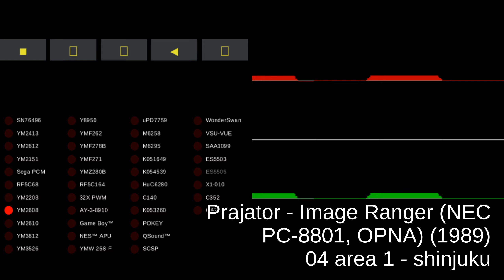Prajator - Image Ranger (NEC PC-8801, OPNA) - track 04 area 1 - shinjuku